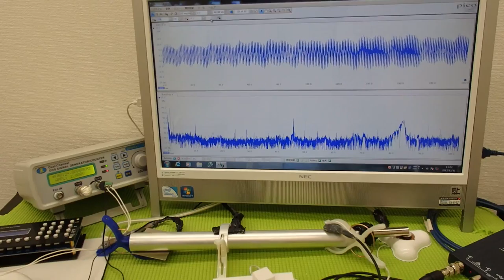‹メガヘルツ›の超音波発振制御技術 ultrasonic-labo